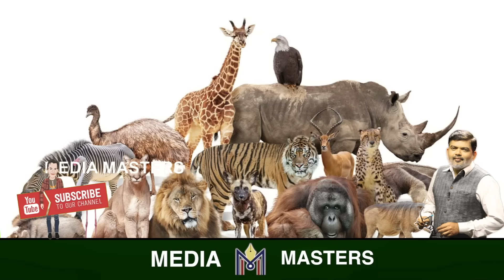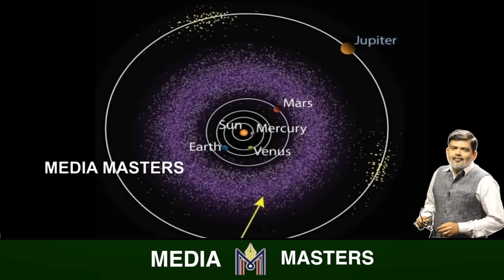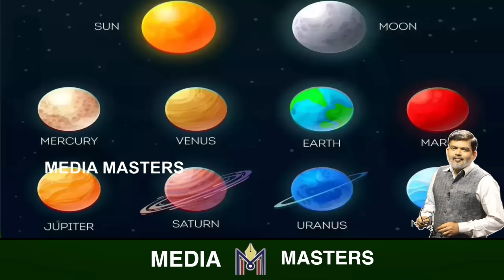ಭೂಮಿಗೆ ನೀರು ಬಂದಿದ್ದು ಹೇಗೆ..? ಜಲ ಮೂಲದ ಬಗ್ಗೆ ಹೊರಬಿದ್ದಿದೆ ಅಚ್ಚರಿಯ ಮಾಹಿತಿ..!